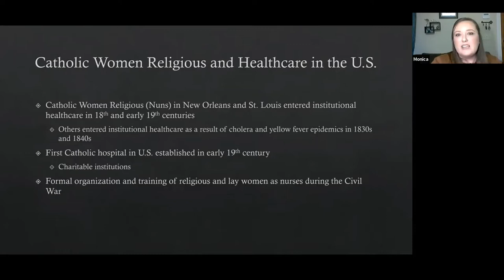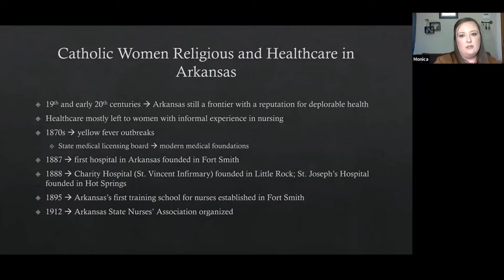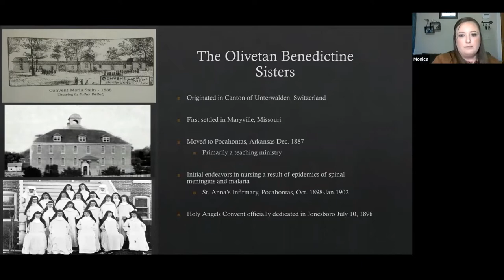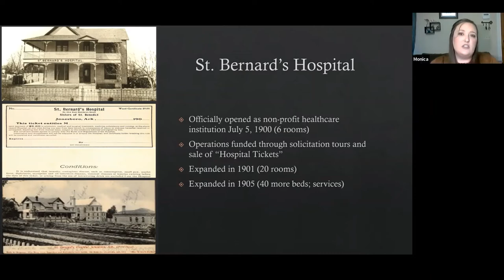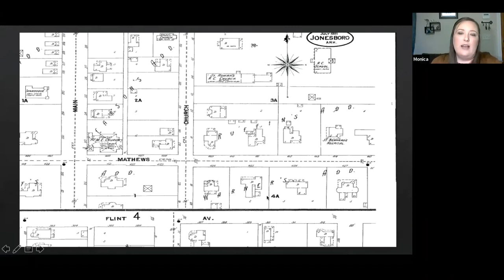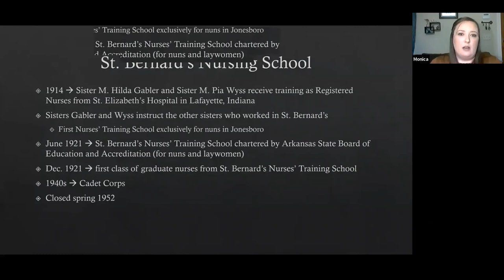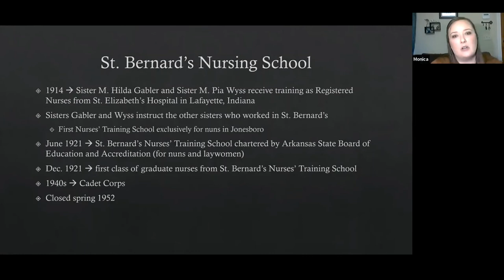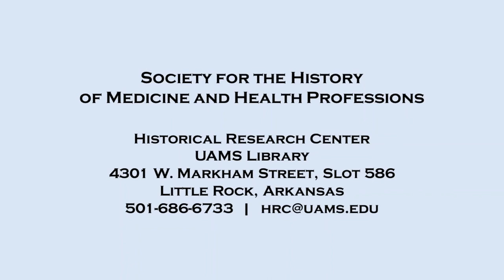Olivetan Benedictine Sisters and St. Bernard's Hospital (Stay-at-Home Lecture 13, November 5, 2020)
Monica Campell, a Ph.D. candidate in History at the University of Mississippi, discusses the circumstances surrounding the Catholic establishment of St. Bernard's Hospital in Jonesboro, Arkansas in 1900, by the Olivetan Benedictine Sisters.